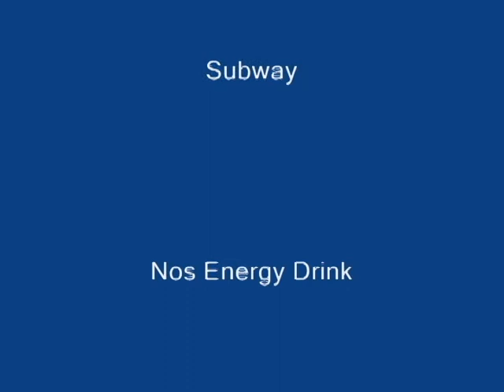Subway Shootout Remake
This is better. It's also for ACXSMs 2nd Stop Motion Contest. I know it isn't a winner